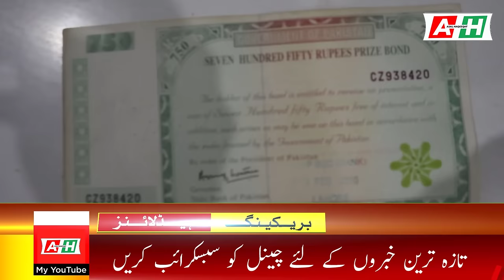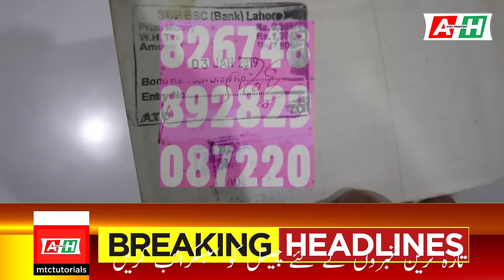750 prize bond list today | 750 prize bond list 15 January 2024 | 750 prize bond complete result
750 prize bond list today | 750 prize bond list 15 January 2024 | 750 prize bond complete result